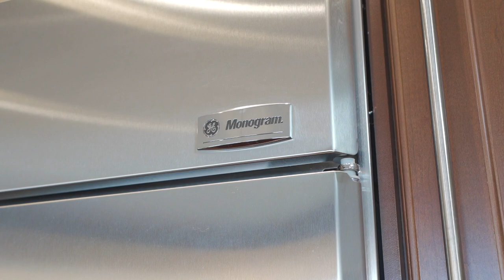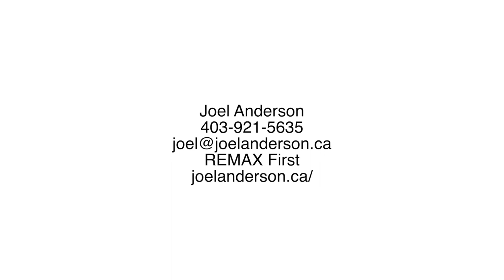Calgary Real Estate Property Video Tour Production - 46 Cranridge Heights SE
46 Cranridge Heights SE
This property is listed by
Joel Anderson
RE/MAX First
Joelanderson.ca